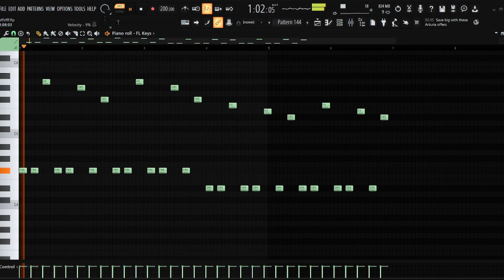Wash 'n' Dry beginning recreated 49.85%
lol, Ms Kittin is rellly HIGH!